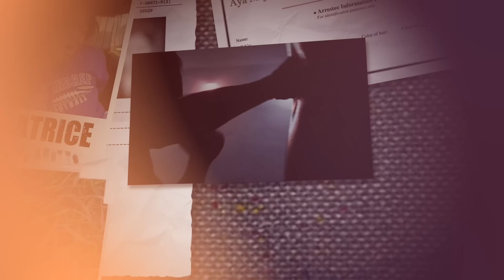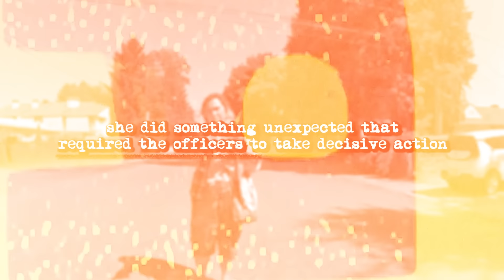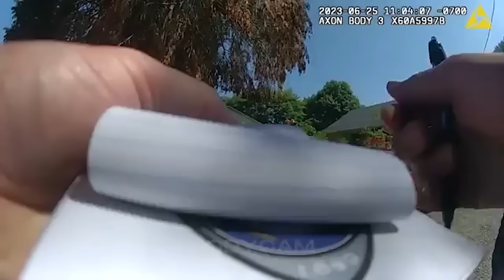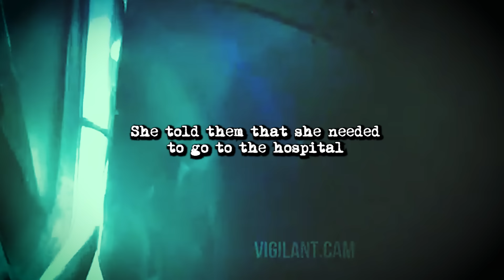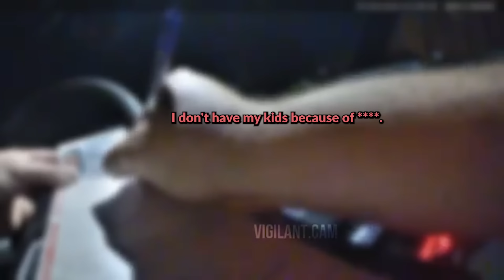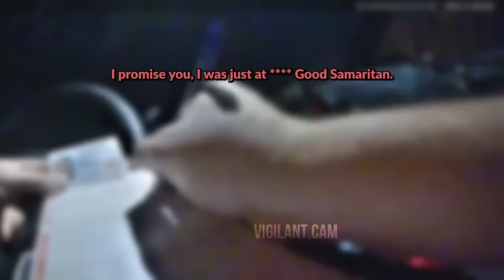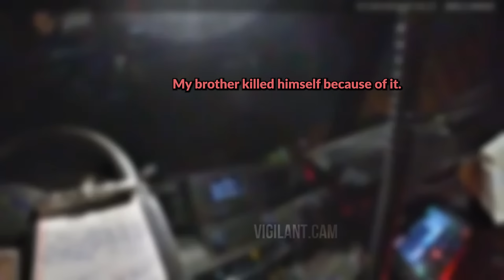When Neighbor's Life Spirals Out Of Control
Have you ever wondered what drives someone to smear dog poop on their neighbor's face as a form of revenge?

This video chapter shows:
00:00 Intro
00:36 Incident 1
15:30 Incident 2
23:09 Incident 3
36:50 Incident 4
01:09:53 Incident 5
01:26:30 Incident 6
01:39:49 Incident 7